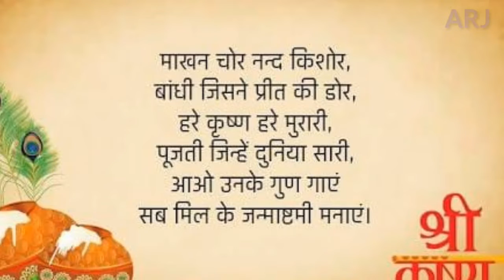janmashtami 2018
About Janmashtami
Janmashtami is a Hindu festival , celebrating the birth of Lord_Krishna. The followers of Lord Krishna are passionate, and many keep a fast for the whole day until the puja is complete. The followers of Krishna sing, dance and feast on traditional festival foods while others fast until the birth of Krishna on Janmashtami till midnight. Special dishes are prepared on this occasion, and they reflect the foods that Lord Krishna was fond of. The breaking of the Dahi Handi is one of the main attractions of this festival.